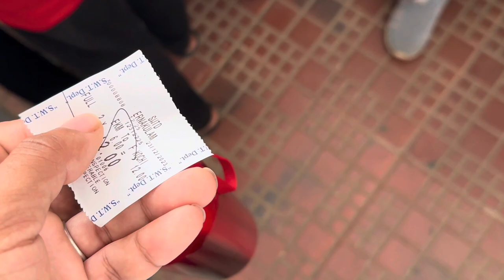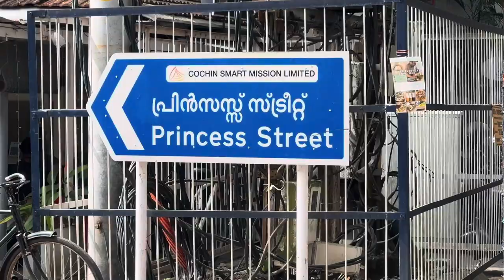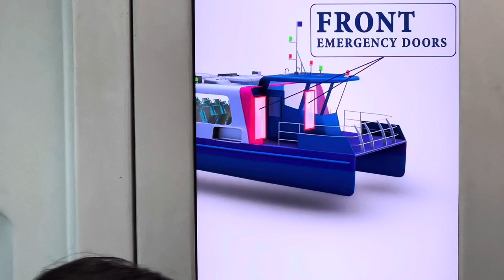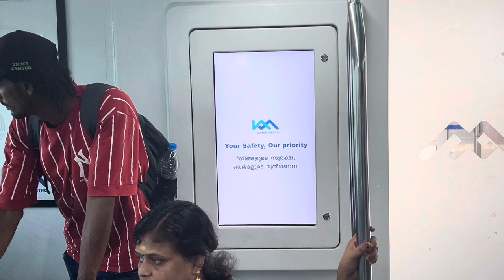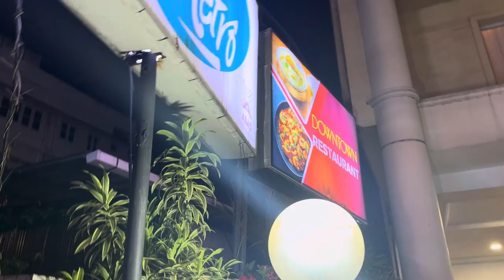My First Day in kerala - Visiting Broadway Market in Kochi, Kerala || Kshitiz sharma day vlog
After years of dreaming about India, I finally made it! In this video we arrived in Kochi, Kerala and we are going to explore Broadway market and try out local fruits and juices.

Kochi is a famous tourist destination owing to its serene environment and lush green gardens. Kochi offers a little something for everyone visiting the destination. Kochi offers some amazing options in terms of places you can visit and have fun. The place also has fantastic nightlife, offering a list of things to do in Kochi.

This island, named after a British viceroy, is one of the biggest artificial islands in India. The island provides various links between the Kochi port and other national and international ports. A bridge provides connectivity between the island and Kochi. It also has a museum one can visit to see some historical pieces. It is a beautiful and serene place, perfect for spending leisurely time with friends and family.

Encircle yourself with shimmering waves, bustling streets, interesting monuments, estuaries and backwaters at the commercial capital of Kerala, Kochi. Take a tour to Fort Kochi and Mattancherry and discover the beautiful monuments and a variety of linguistic and ethnic communities including Jews, Konkinis, Gujaratis here. Kochi lets you experience the old world charm and modernity simultaneously.
Some popular tourist attractions in Kochi are Fort Kochi Beach, David Hall, Jew Street, Mattancherry Palace, Abayaranyam, Cherai Beach, Vasco da Gama Square, Chinese Fishing Nets, Santa Cruz Basilica etc.
Kochi-Muziris Biennale is an international exhibition of contemporary art and is also the biggest of its kind in the whole of Asia.